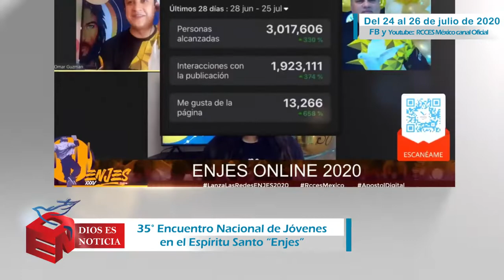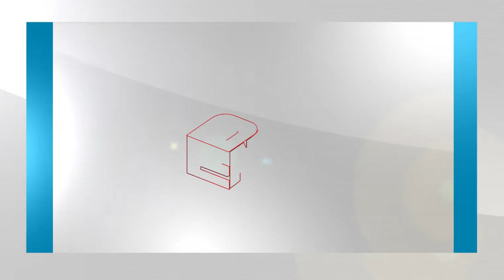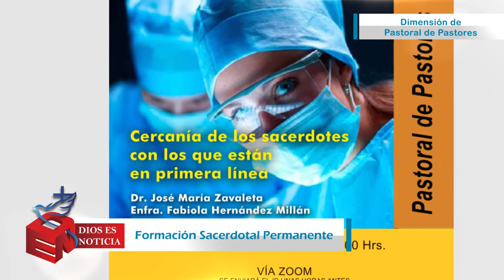Dios es Noticia 74 - 31 julio 2020 - Arquidiócesis de Puebla